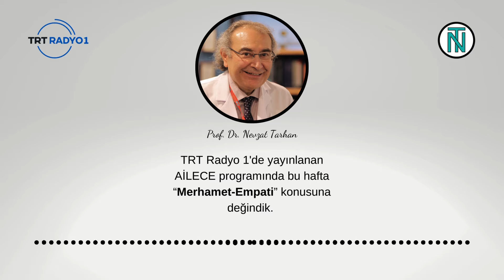Merhamet-Empati | TRT Radyo 1 | AİLECE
Prof. Dr. Nevzat Tarhan'ın Resmi YouTube kanalına hoşgeldiniz...

TRT Radyo 1'de yayınlanan AİLECE programında bu hafta “Merhamet-Empati” konusuna değindik.

Davranış bilincinden aile yapısına kadar birçok konudaki videolar ve shortslar YouTube kanalımızda sizlerle olacaktır.

Bu kanalın bütün gelirleri Nevzat Nermin Tarhan İnsani Değerler ve Ruh Sağlığı Vakfı'na bağışlanarak ihtiyaç sahibi kişiler için kullanılmaktadır.